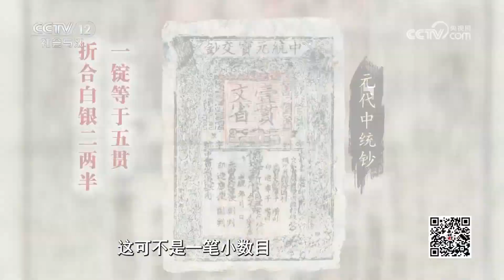《法律讲堂(文史版)》谢家父子被人揭发伪造货币 二人狱中却不肯认罪 真相究竟是怎样的？20230922 | CCTV社会与法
本期看点：元代大德年间，谢家父子被人揭发伪造货币，官府将其逮捕入狱严刑拷打。但面对人证和酷刑，父子二人始终不肯低头认罪，反而大喊冤枉。当儿子惨死狱中，父亲侥幸出狱之后，他会为讨回公道做出怎样的努力？